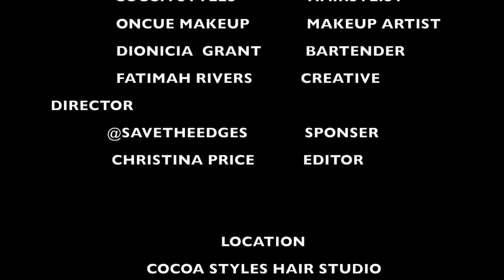LADIES LOVE THE GLAM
Thanks so much for Tuning in to our very 1st Ladies Love the Glam Shop talk!!!
I know this one is kind of lengthy but the next won’t be😩 Lol!!!

I hope you all enjoy and we would love to hear your feed back! ❤️